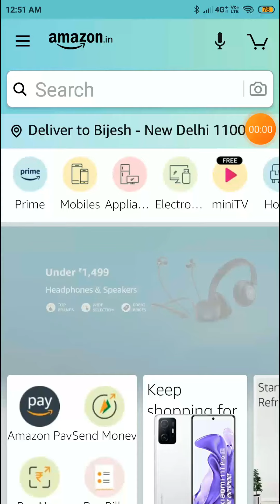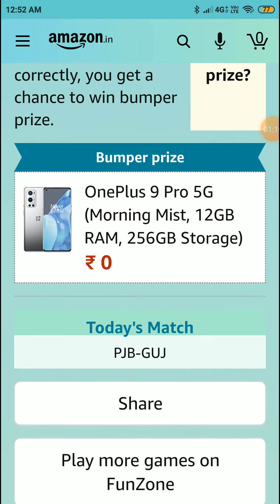Amazon T20 Cricket Fever Quiz Answers 8 April l T20 Cricket Fever Games l Win OnePlus 9 Pro 5G Phone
Topic : Amazon T20 Cricket Fever Quiz Answers 8 April l T20 Cricket Fever Games l Win OnePlus 9 Pro 5G Phone